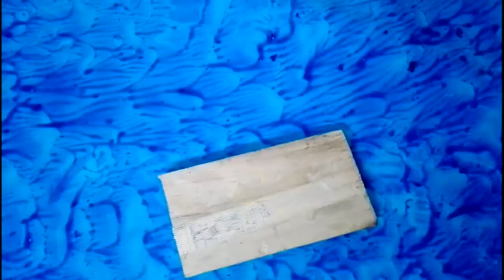Pot Painting - 5 easy ways to paint pots and decorate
Hi all,

Here I am showing easy ideas on how to paint pots using acrylic colors.

Hope you guys like the idea

POT PAINTING
PAINTING POTS
ACRYLIC POT PAINTING
DIY POT PAINTING
EASY POT PAINTING